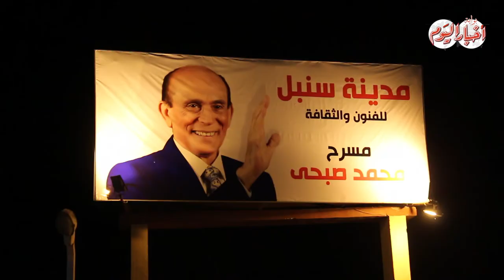عبير فاروق: محمد صبحي يناقش مشاكل الوطن في "خيبتنا"